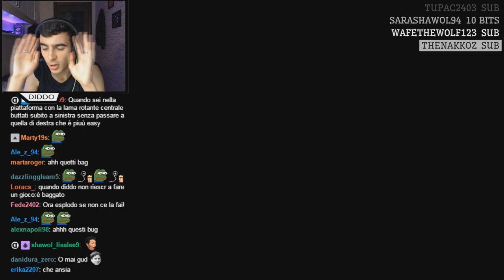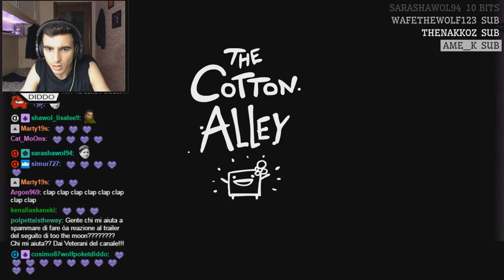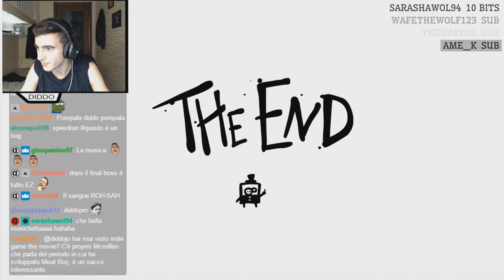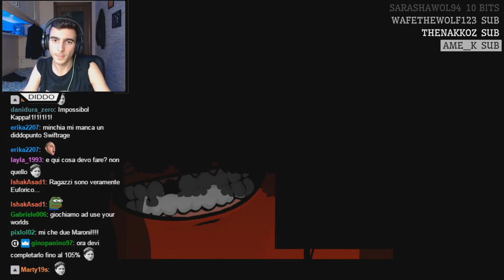LO ABBIAMO FINITO DOPO 5 ANNI - Super Meat Boy [con chat]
►CANALE TELEGRAM: @diddocanale